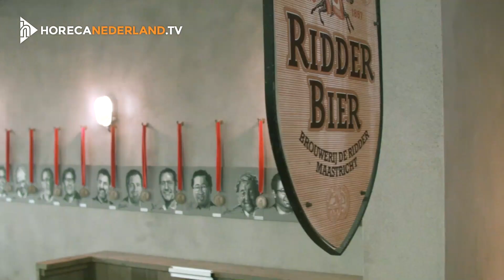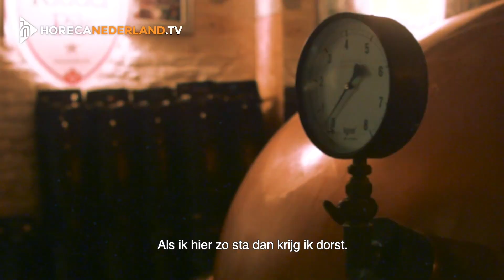DE RIDDERLIJKE TERUGKEER VAN DE 'MALTEZER' BIJ STADSBROUWERIJ DE MAASTRICHTER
In het programma 'HorecaNederland.TV reist de pan uit' reist presentator Gerlof Bos af naar interessante locaties om over horecagerelateerde zaken te praten.

In de laatste aflevering van seizoen 1 van deze serie brengt HorecaNederland.TV een bezoek aan de historierijke Stadsbrouwerij de Maastrichter, vroeger brouwerij De Ridder die met de Maltezer in 1954 een van de eerste speciaalbieren in Nederland op de markt bracht. Dit volmout Dortmunder stijl bier is dankzij Stadsbrouwerij de Maastrichter aan een tweede leven begonnen. Dorstig als een vis op het droge kwam HorecaNederland.TV langs om deze vaderlandse bierklassieker te proeven. Dat wordt met de taxi terug!